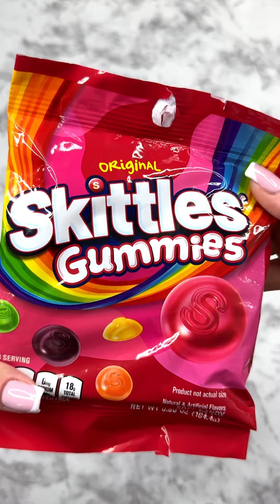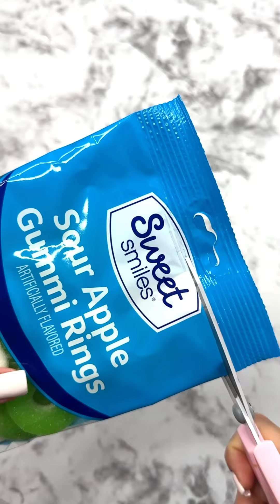Filling Platter with Sweets ASMR